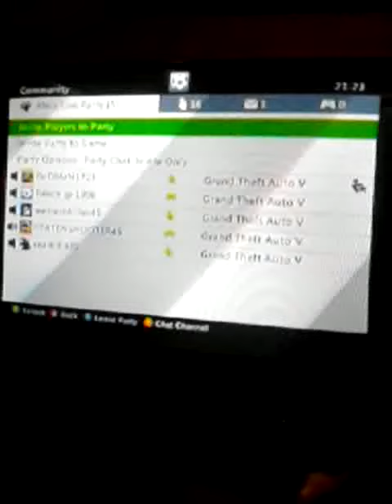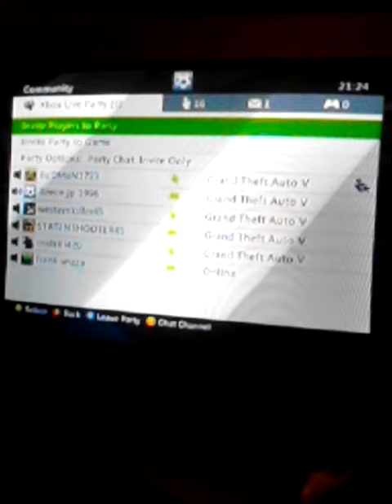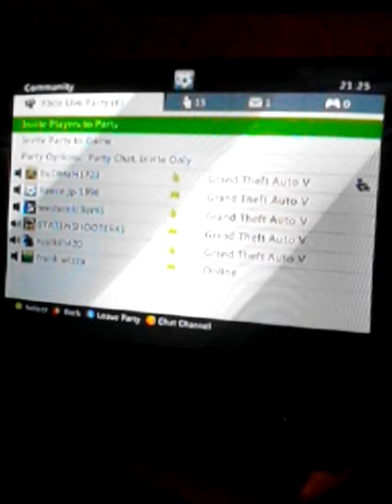GTA chatting shit in party